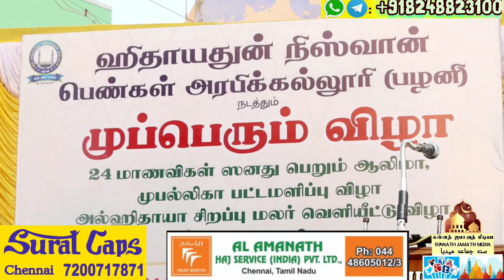சூராக்கள் மனனப்போட்டி | பழனி ஹிதாயத்துன் நிஸ்வான் அரபிக்கல்லூரி முப்பெரும் விழா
*அபூபக்கர் ரளியல்லாஹு அன்ஹு உடைய 10 தனித்தன்மைகள்*

*சுன்னத் ஜமாஅத் மீடியா* *சிறுவர்களுக்கான சிறப்பு பயான்*

📒 : *இன்றிலிருந்து மூன்றை கடைப்பிடிப்போம்*

📒 : *உஸ்வத்துல் ஹசனா மக்தப் மதரஸா சேலம்*

*சுன்னத் ஜமாஅத் மீடியா* *அபூ அப்தில்லாஹ் அல்உன்துலுசீ என்பாரின் அபூர்வ சம்பவம்*

🎙️: *"சொல்லருவி அபூபக்கர் உஸ்மானி ஹள்ரத் உரை*

*Sunnath Jamath Media* *கணவன் மனைவி பாலும் நீரும் போல*

📒 : *உவமை அரங்கம் மறு ஒளிபரப்பு*

*Sunnath Jamath Media* *நேர சிக்கனம் தேவை இக்கணம்*

*சுன்னத் ஜமாஅத் மீடியா* *குர்பானி பற்றிய கவன ஈர்ப்பு கருத்தரங்கம்*

*Sunnath Jamath Media* *சிக்கலாய் வளரும் இளைய தலைமுறை*

*சுன்னத் ஜமாஅத் மீடியா* *அணித்தலைவர்கள் மறுப்புரை*

*பொதுமக்களே!*

*புதுமைவாதிகளே!*

*பொதுமக்களே*

h.ttps://youtu.be/_BVDmkZl86c

*சுன்னத் ஜமாஅத் மீடியா* *சீர்கேடுகளில் சிக்க விடாதீர்கள்!*

*சுன்னத் ஜமாஅத் மீடியா* *வஹாபியிஸத்தின் நேற்றைய வளர்ச்சியும் இன்றைய வீழ்ச்சியும்*